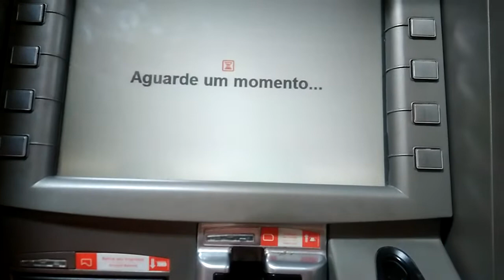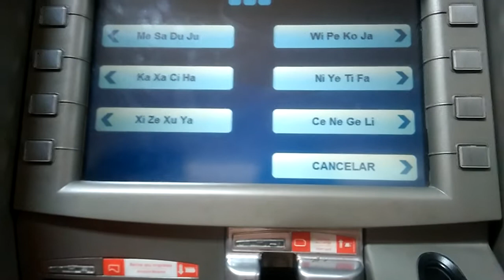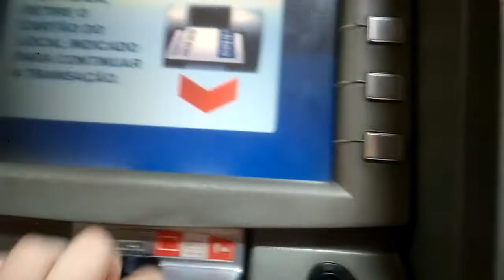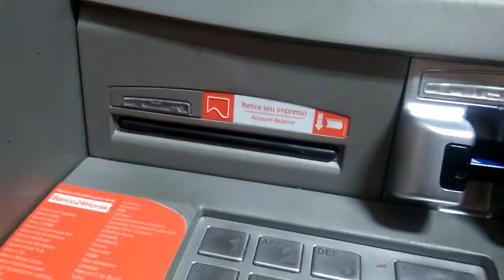SAQUE BANCO24HORAS, EM SUPERMERCADO CREMA